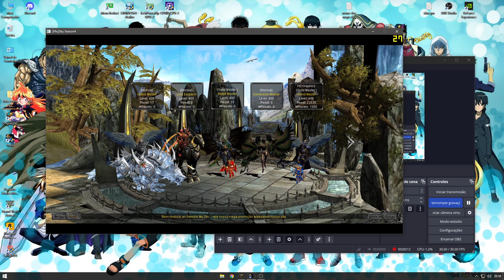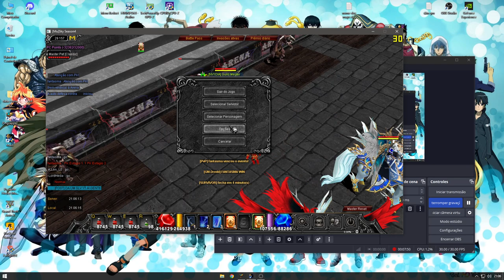REI PVP 18/08/2024